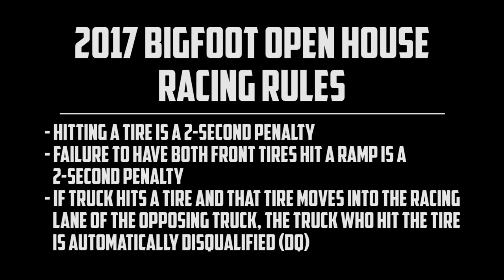2017 BIGFOOT Open House Sport Mod Racing - Apr 29 - Trigger King R/C Monster Trucks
Sport Mod Monster Truck racing from the 2017 BIGFOOT Open House on April 29, 2017.  Weather made us downsize our track considerably, due to space constraints inside the BIGFOOT shop, but we still had fun.  Our Sport Mod class always makes for close racing! Race is presented by Checkered Flag Hobby Country.